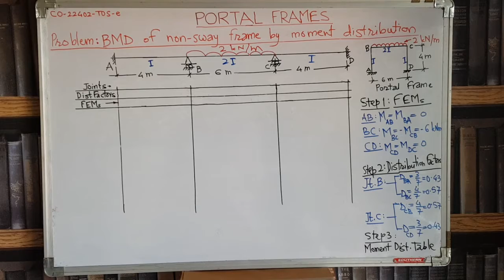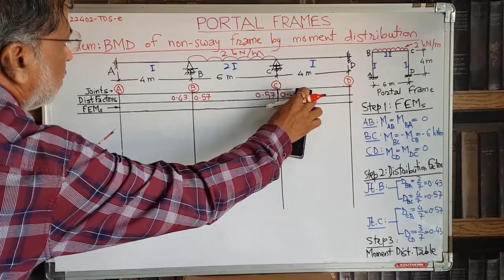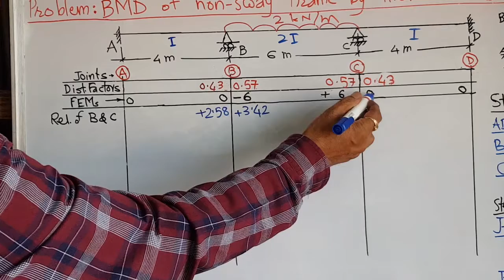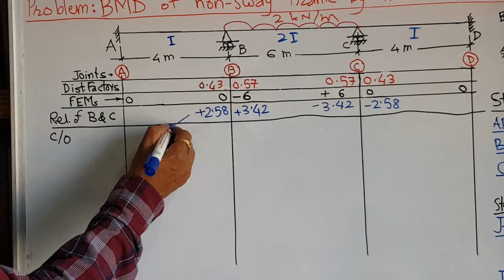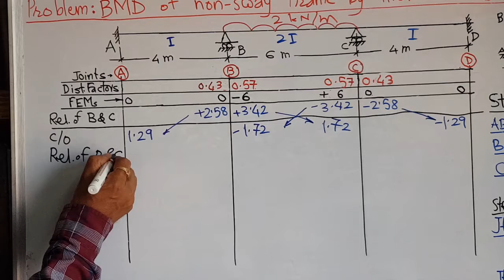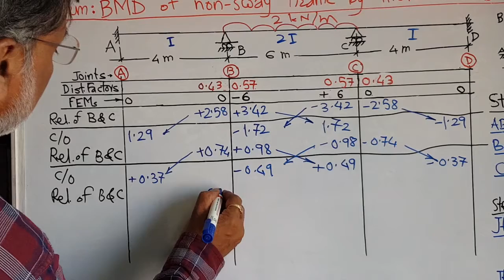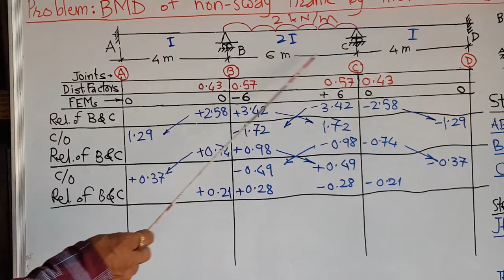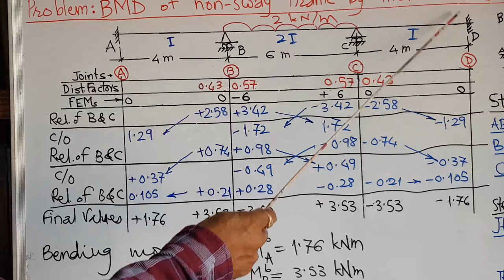Structural Mechanics with Upen : PORTAL FRAMES : 3. Problem-1(contd.) : Moment Distribution Table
Welcome to my series of Video Lectures on Structural Mechanics.
Video lectures like this provide a very useful resource for teacher-facilitated web-based self-learning. You can learn at your own leisure and pace. To pause and rewind and re-watch if necessary is a strength of this mode of learning.
I have attempted to apply principles of Educational Technology without losing the personal touch.

You may pose any doubts, suggestions by your prompt Comments below here.
Taking self-notes and answering questions is the best way to retain and consolidate the learning.
Good luck and have a joyous learning !